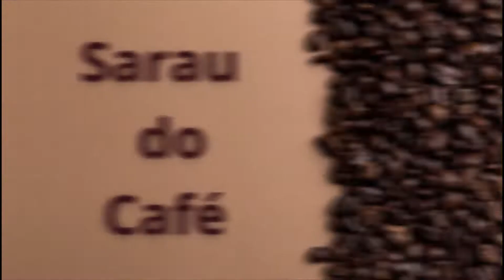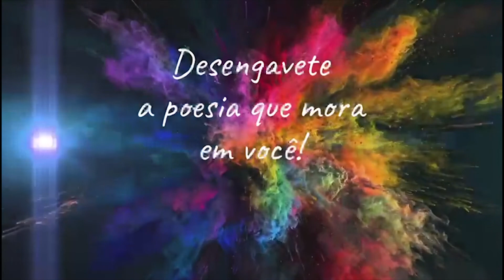Sarau Virtual "Café" Confraria da Poesia Informal Edição 78 - 09 de Janeiro de 2022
Coordenação: Catarina Maul
Edição: Erick Maul
Apresentação: Catarina Maul e Carla Pompilio
Assessoria de produção: Rodolfo Andrade
Produção: Bem Cultural

Participação:
Suh Maya

Participação dos poetas

Alan Bastos
Altamir Costa
Antônio Meira
Arnaldo Rippel
Cadu Mohrstedt
Carla Suzi
Catarina Maul
Ceiça Sousa
Cláudia Miranda
Cristina Ferreira
Daniele Q M Madureira
Edilson Barros
Elciana Goedert
Elis Bondim
Fátima Sá Sarmento
Fernanda Forster
Francisco Fassano
Helô Strega
Jane Arruda
Lopito Feijó
Luana Meira
Lucia Maul
Luciano Cilindro
Lúcio Vidal
Luiz Carlos Soares
Márcia Alamino
Maria Clara Baur
Marina Branquinho
Marly Monte
Paulo Roberto Cunha
Rodolfo Andrade
Telma Souza
Vânia Moreira
Vera Regina